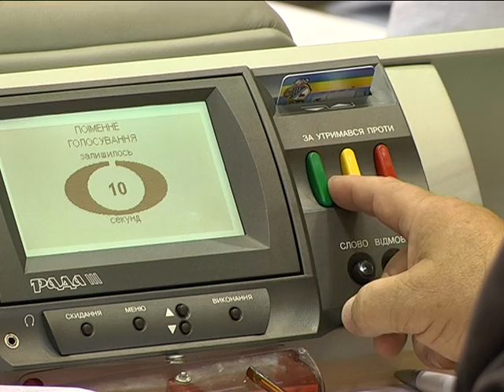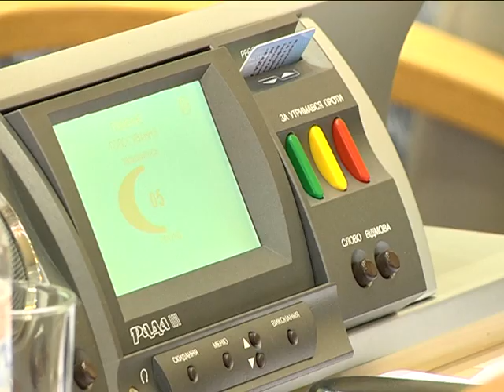84 добровольца получили от облсовета Днепра статус УБД. Среди них Ярош.